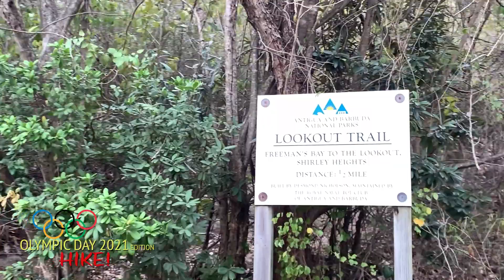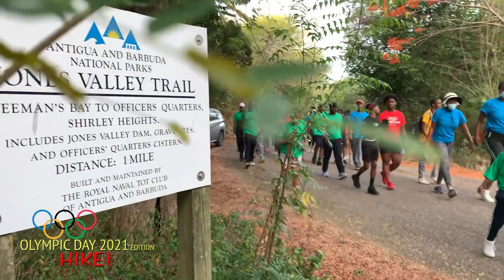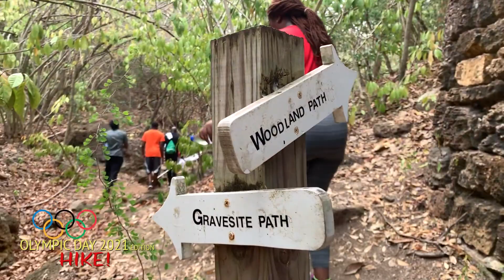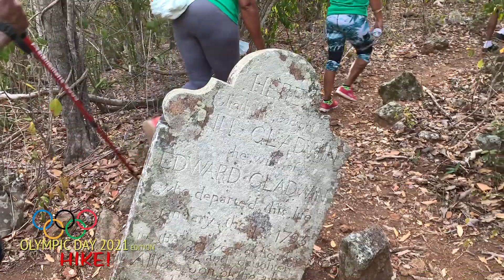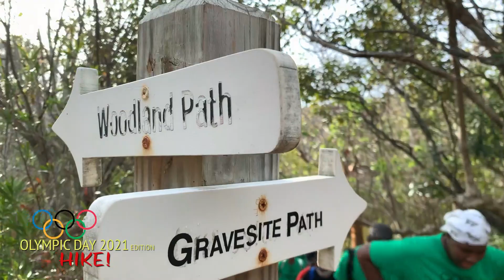Olympic Day Antigua and Barbuda 2021 - Hike!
Olympic Day Antigua and Barbuda 2021
Jones Trail - Carpenter Trail